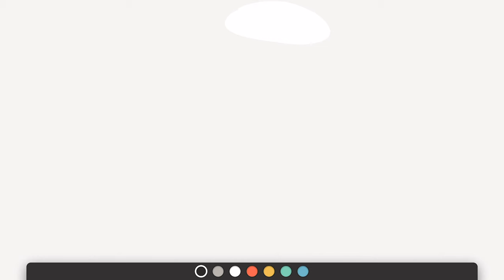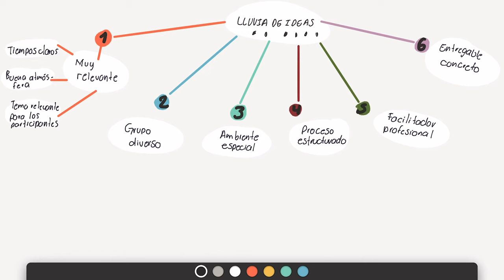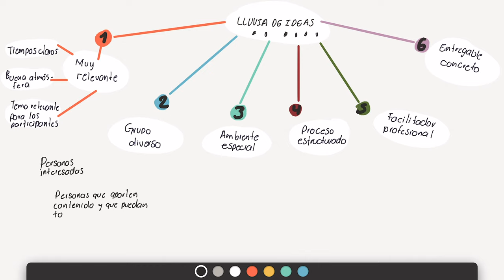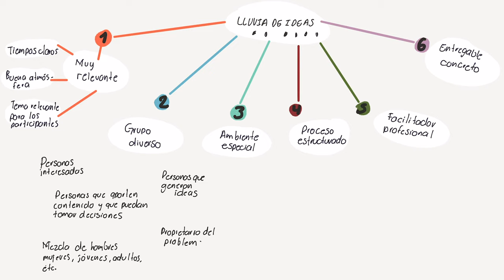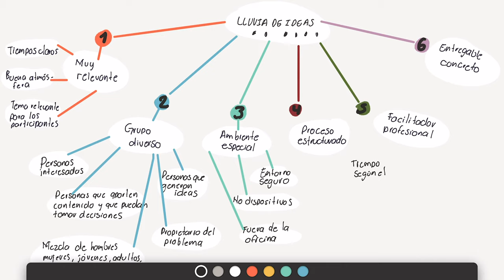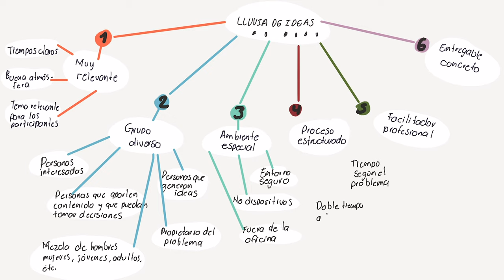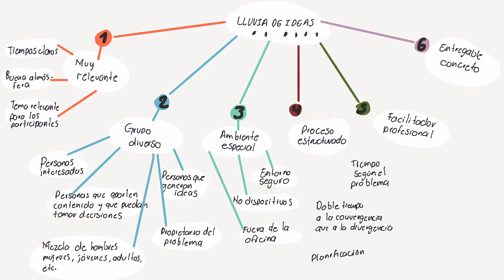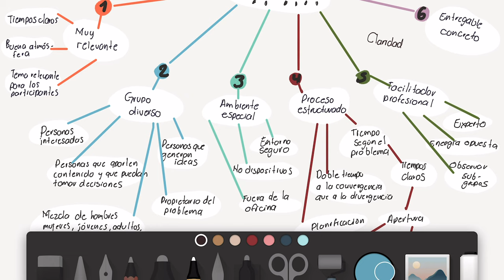Caja de herramientas: "Braimstorming" o lluvia de ideas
¿Estás cansado de que en las sesiones de lluvia de ideas siempre ganan las ideas más horribles solo porque son las más populares?
Te compartimos 25 puntos muy importantes que debes considerar a la hora de hacer una sesión de lluvia de ideas para poder tener éxito.